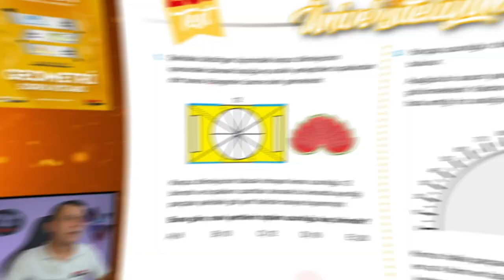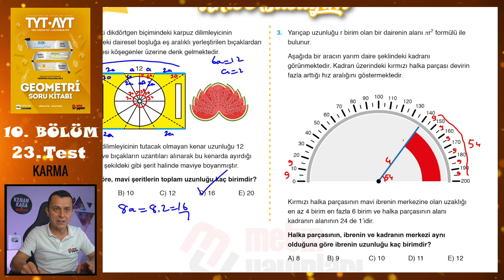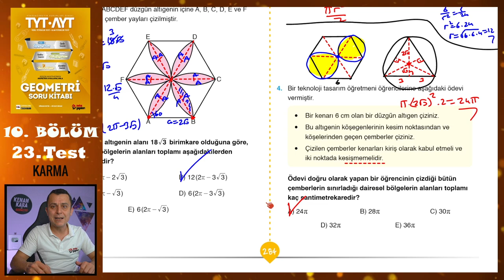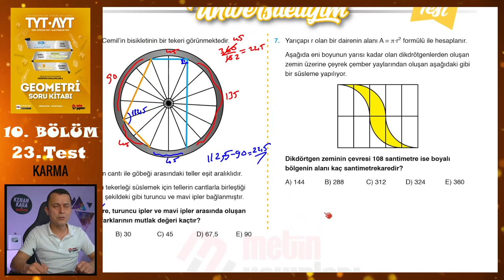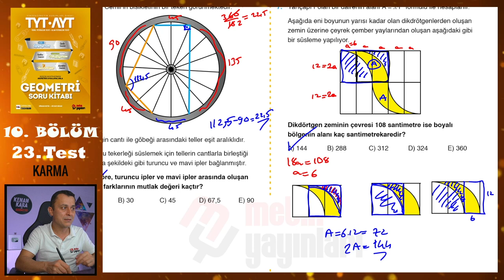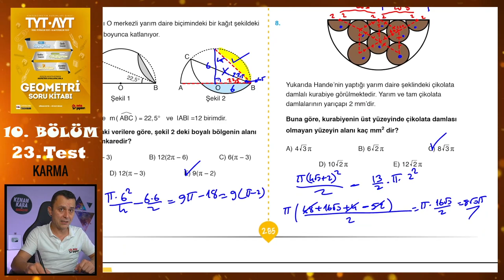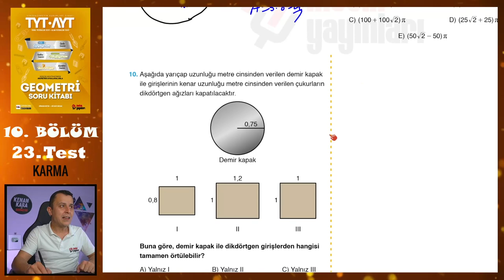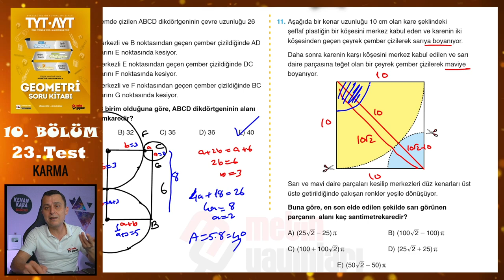23. Test | 10. Bölüm | Çember-Daire Karma | METİN YAYINLARI